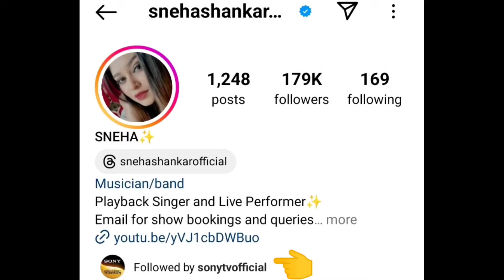Indian idol Season 15 Shocking Audition || Shreya Ghoshal, Vishal Dadlani, Badshah